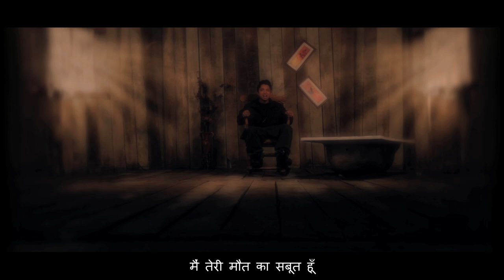PARDHAAN - BhootStar - Latest Songs - Video by Tony Rcs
Video Directed by Tony Rcs

Tool used - Adobe Photoshop, After Effects, adobe premier, Apple Final Cut Pro, Apple Shake

Shooting time - 3hrs
Edit - 2 days